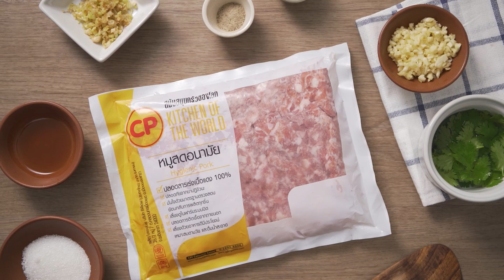CP Brandsite | หมูสับทอด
เมนูถูกใจคุณหนู ๆ นอกจากจะอร่อยถูกปาก ยังทำง่ายดีต่อใจคุณแม่อีกด้วย โดยเราจะใช้ หมูบด ตราซีพี มาปรุงรส แล้วปั้นเป็นก้อน ก่อนนำไปทอดให้สุกเหลือง จะเสิร์ฟกับซอสมะเขือเทศก็ดี หรือจานทานเปล่า ๆ กับข้าวก็ฟิน

ผลิตภัณฑ์ หมูสดบด ตราซีพี